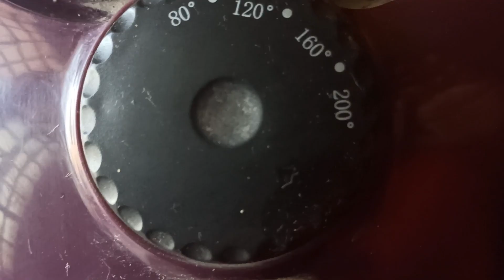AIR FRYER CHICKEN FRY | AIR FRYER BBQ CHICKEN | AIR FRYER TANDOORI CHICKEN